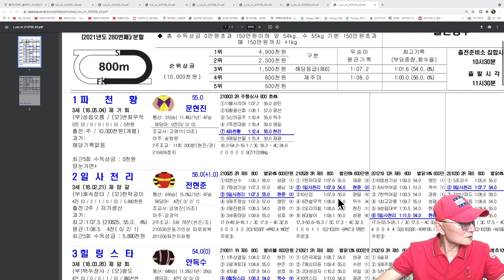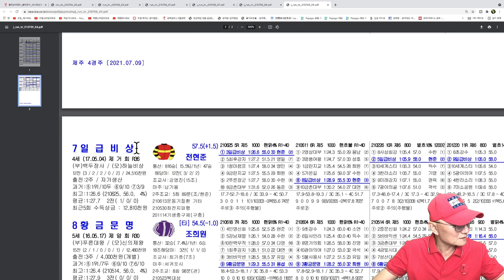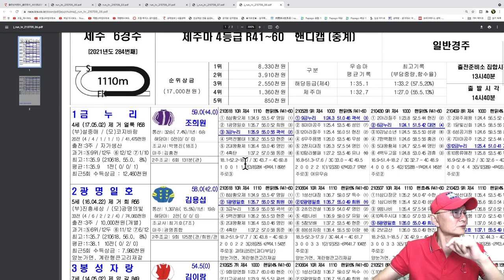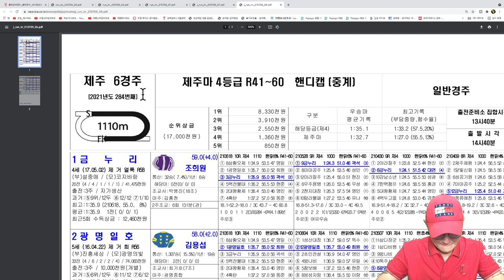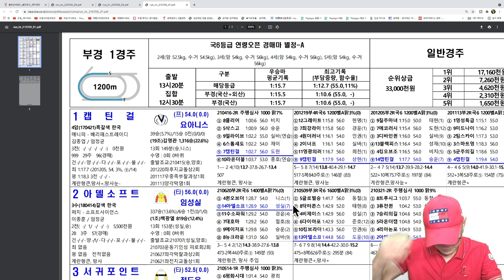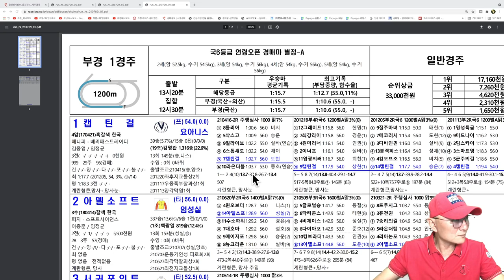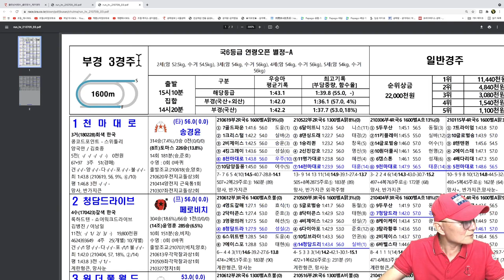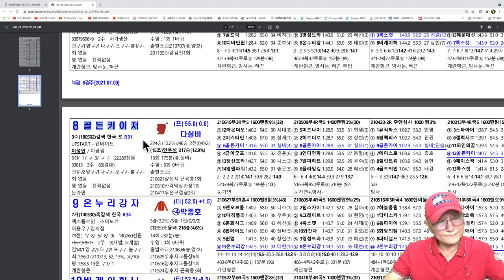[경마] 조철스타일 경마/ [7/9/금요] 실전베팅 / 징검다리 UCC